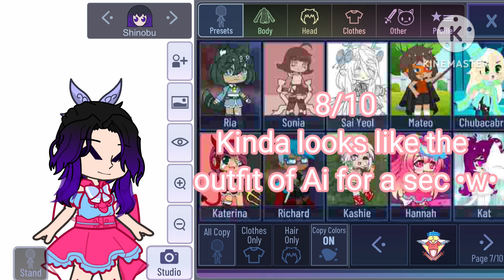Rating Present Clothes On Shinobu 🦋💜 | #3 |DS/KnY | GE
Hello My Lovies/Viewers!
Welcome to da description OwO
{Music/Song/Audio Use}
{Original Song/Audio/Music By}
•dunno-
{Original}
•dunno too-
{Inspiration}
{Characters used in this video}
-Shinobu Kocho
{Characters Mentioned on this Video}
[None]
{Apps Use}
•Gacha Apps/Mods:
-Gacha Cute ❌
-Gacha Neon ❌
-Gacha Plus ❌
-Gacha Evolution ✔️
(screenshot scenes)
-Kinemaster : ✔️
(Putting it all together)
-Capcut : ❌
(Transition)
-ibis paint x : ✔️
(Editing) {Thumbnail}
-Alight Motion : ❌
(Tweening and Some animation stuff)
{Screenshots}
- 88
{Ship(s) in this Video}
~ None
Note:
~ Ehe Coming Soon if someone wants the story ig =w=|||?
Thank you for reading (even if you did or not ;w;) :D
Have a beautiful morning/afternoon/night Everyone! ^w^